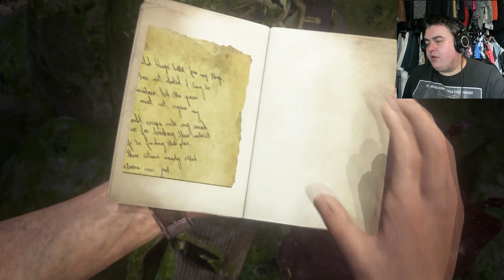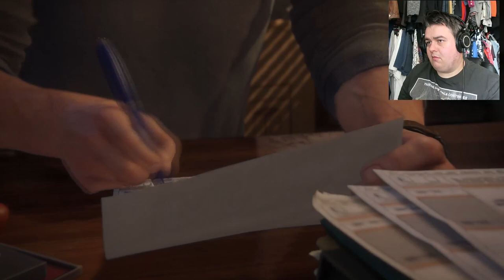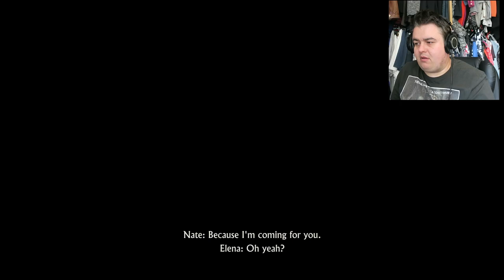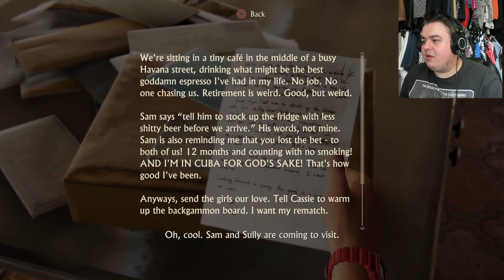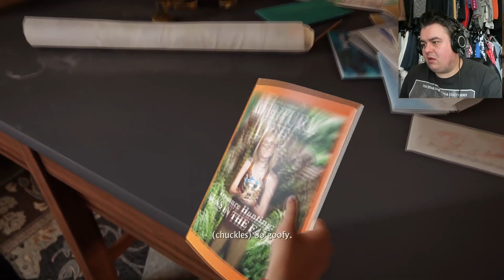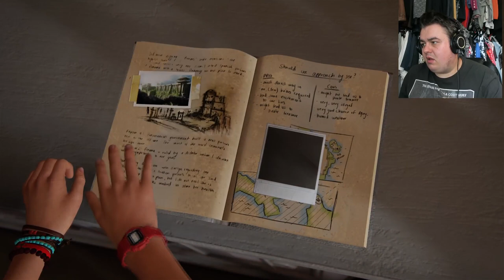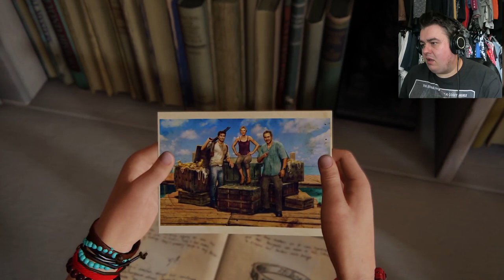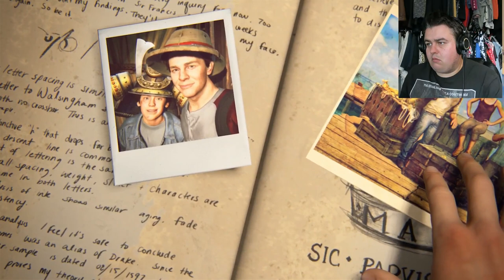Uncharted 4 End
The final part of this amazing game!

Suite 57,
2 Mount Sion,
Tunbridge Wells,
Kent
Tn1 1UE